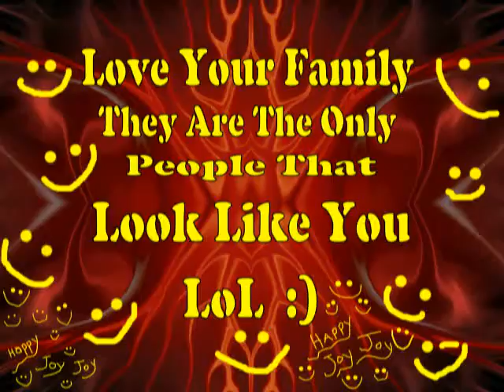"Love Will Win The Race" by HG & Rev.ddt 6/28/2k15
a song I wrote mixed with some art I made...

.Love Will Win The Race.
v1
In the quiet timelessness
In the still peace love bliss
Magnified for all
Will you partake of this

chorus
Will you reach out    taking hold of this
Never letting go
Will you reach out     grasping this thing
You will never be the same

(xs2)
Our world will change
Change for the better for all mankind

v2
We become one this timeless place
We become one the world will change
We will change for the better
Bettering the world all around us

bridge
It will change for the better
Love will win   love will win the day
Love will win   love will win the race
The human race
.music/lyrics by HG & danieldaletilton...6/28/2k15...ebkpo#2.